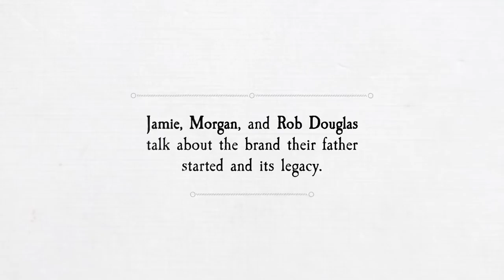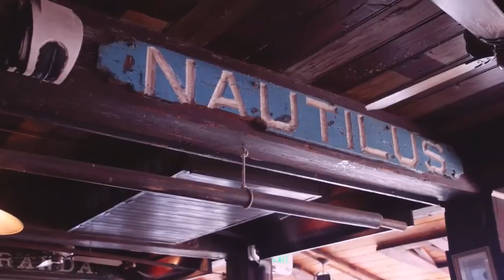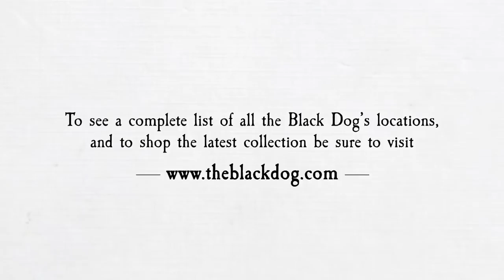The Story Behind The Black Dog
Out of one sailing Captain's love for the sea, his island home, and of course, his dog, The Black Dog Brand was born. This company history video gives you a close up and personal look at how The Black Dog brand began on Martha's Vineyard in 1971.